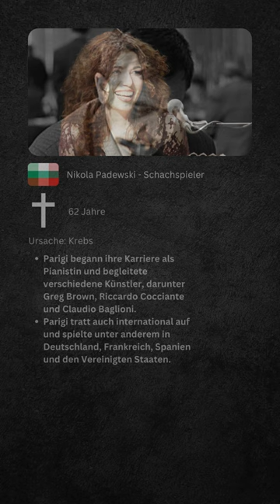Verstorbene Persönlichkeiten 17.12.2023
In diesem Video befinden sich Personen die am 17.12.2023 verstorben sind.

Auf diesem Kanal stelle ich National oder International verstorbene Prominente, verstorbene Stars und verstorbene Persönlichkeiten vor.

Wenn dir das Video gefallen hat:
👉Schreibe ein "Herzliches Beileid" in die Kommentare